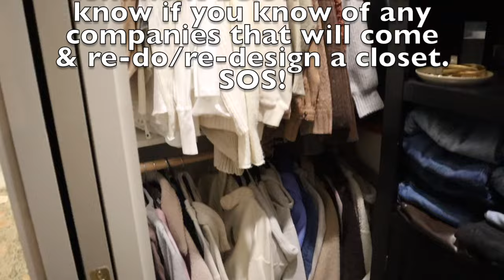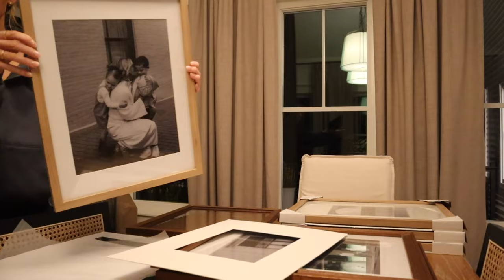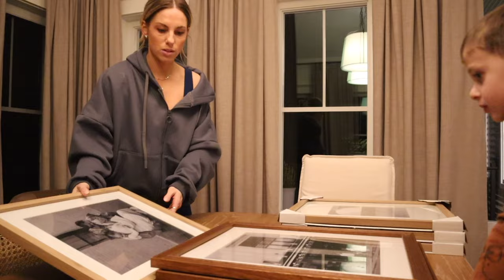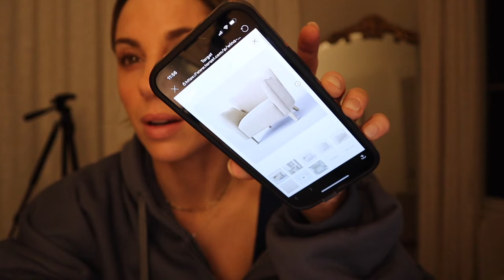VLOG | Kamo Fitness Try On, Life Update & More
Don't forget to check out Kamo Fitness & their new collection launching TOMORROW 2 1pm CST!

 Kamo Fitness Items Mentioned
CozyTec Full Zip Hoodie - Meteorite
CozyTec Sweatpants - Meteorite
Lila Short Sleeve Top - Baby Blue
Serenity Leggings 25" - Baby Blue
Alura V-Line Leggings - Royal Blue
Cleo Alura Sports Bra - Royal Blue
Eva Sports Bra - Black
Serenity Straight Leg Pants - Black
Everly Long Sleeve Crop Top - Black
Alura Wrapped Leggings - Black

  OTHER RANDOM LINKS
Target Beach Bag
Checkered Toddler Pants

Little Green Pro Heat Deep Cleaner

Target Picture Frames

Initial Necklace
*Chain necklace is no longer available :(

New Rug I Ordered
New Nightstands

MY SIZING
Height: 5'4''
Weight: 123lbs (ish)
Bra: 30D
*Bust: 32.5 inches
*Waist: 25 inches
*Hips: 36 inches